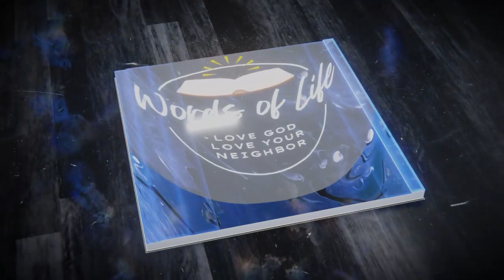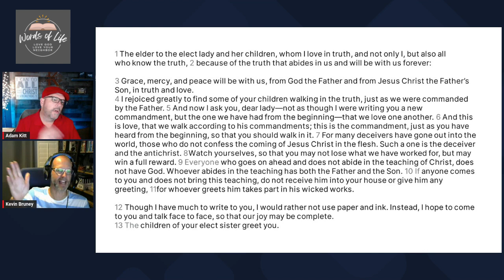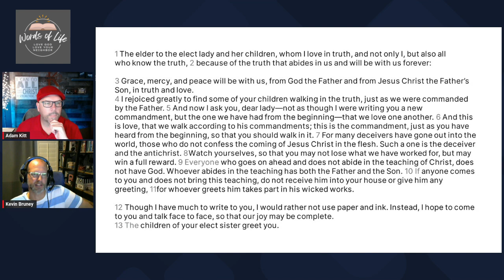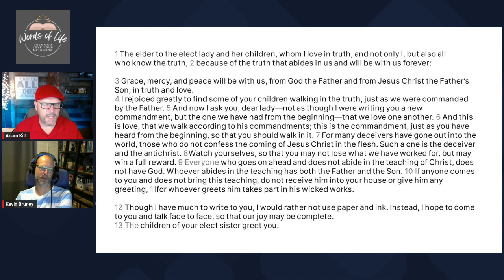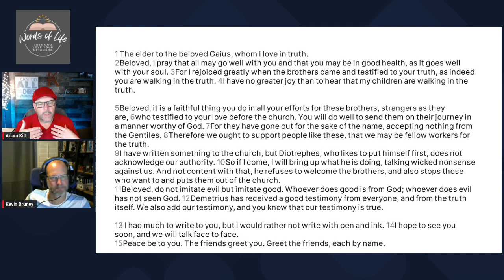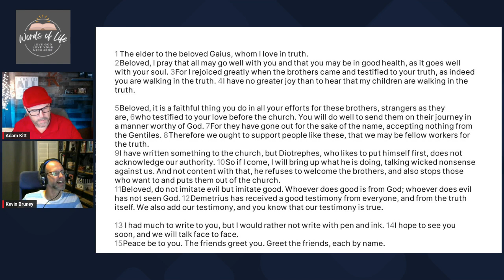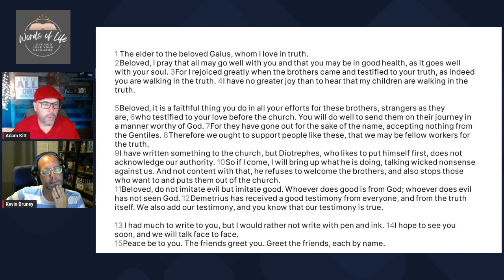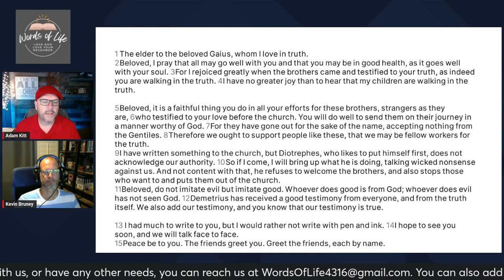Weekly Bible Study - 2nd & 3rd John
This episode of our "Weekly Bible Study" comes from the books of 2nd & 3rd John. While short in length, both of these epistles have many great lessons for us to learn. Enjoy!